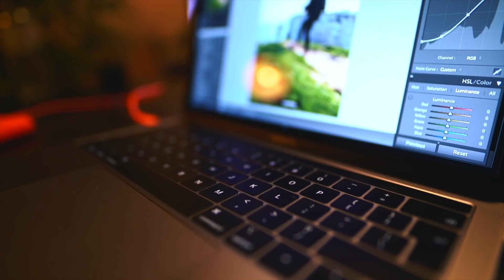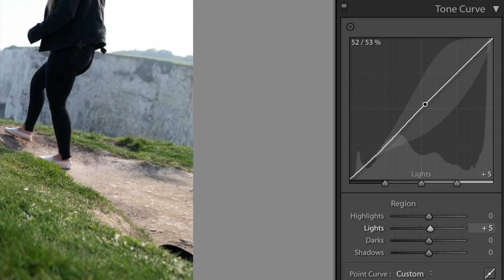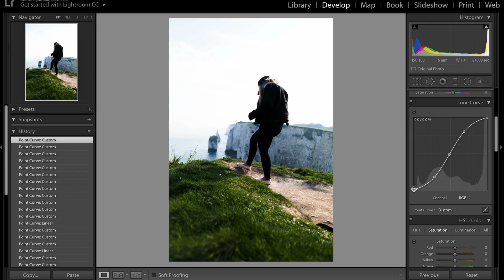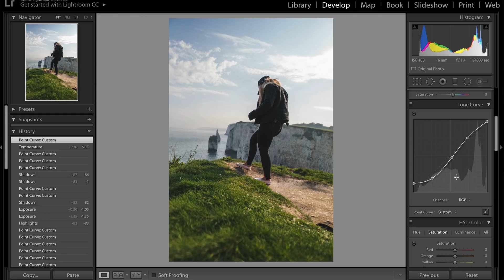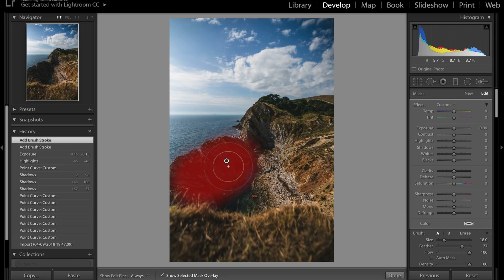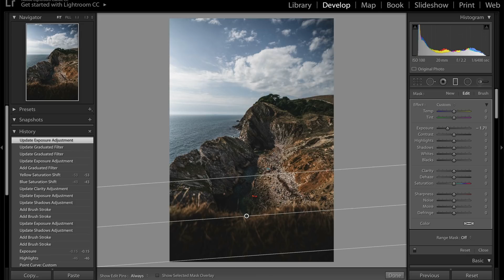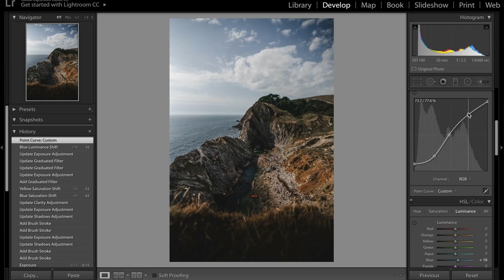How To MASTER The TONE CURVE In LIGHTROOM ( Simple Guide )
Hello all! Welcome back to another Adobe Lightroom Tutorial. In this video I go through the Tone Curve and breakdown how it can be very effective when editing your photos!

- GEAR:
Camera 1
Camera 2
Vlog Lens
Contemporary Sigma Lens
Fancy Sigma Art Lens
Zoom Lens
Canon Lens
Sigma MC-11 Adapter
Camera Bag